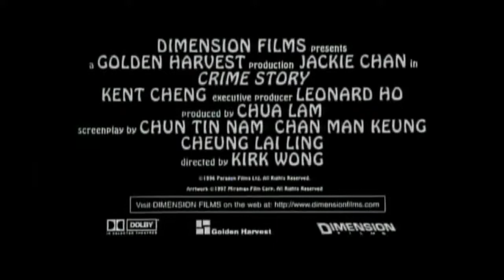Crime Story (1993) Película De Culto. Jackie Chan.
Crime Story es una película de artes marciales y acción de Hong Kong estrenada el 24 de junio de 1993, dirigida por Kirk Wong y protagonizada por Jackie Chan, Kent Cheng, Law Kar-ying y Puishan Au-yeung. De forma diferente a las películas previas protagonizadas por Jackie Chan que regularmente combinaban escenas de acción y de artes marciales con momentos de comedia, la temática de Crime Story es más seria. La película está basada en hechos reales ocurridos en 1990 tras el secuestro del empresario y multimillonario chino Teddy Wang. Crime Story forma parte de subgénero Heroic Bloodshed y es considerado una película de culto.

Sinopsis: Eddie Chan, inspector de la policía de Hong Kong, tiene la misión de proteger a un poderoso magnate que ha recibido amenazas de secuestro. A medida que la investigación avanza, Chan sospechará de sus propios compañeros